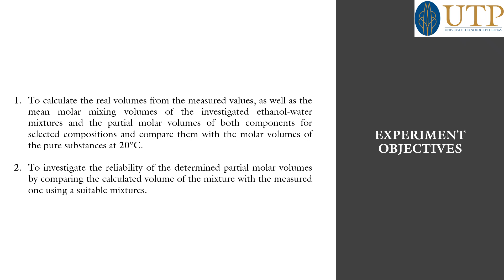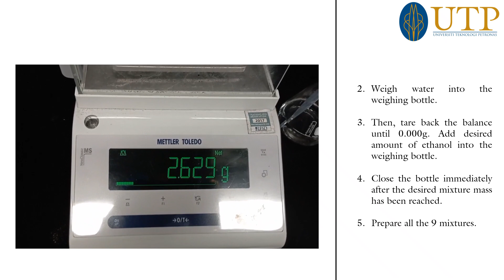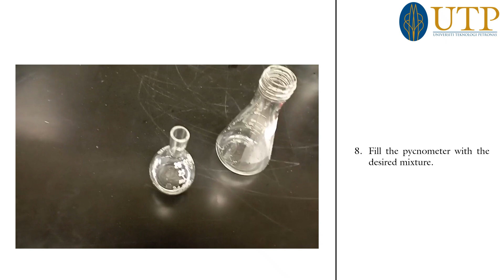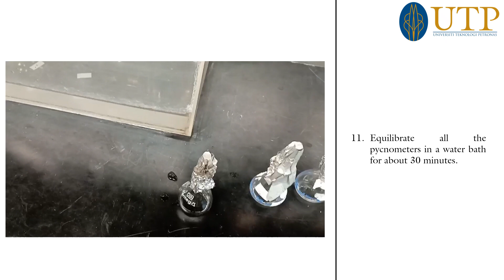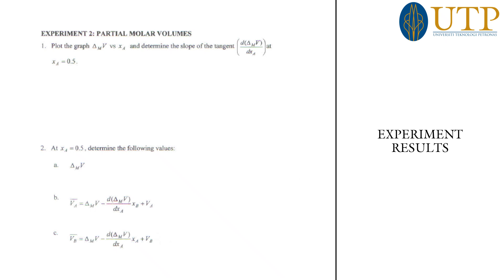Partial Molar Volumes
CFB 1023 Physical Chemistry